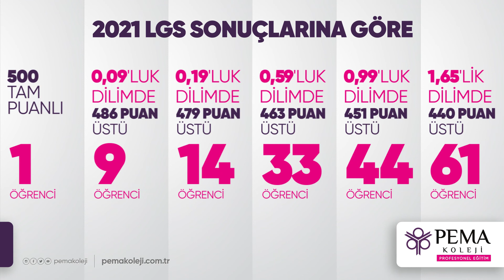BURASI PEMA! 2021LGS Türkiye Sıralaması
BURASI PEMA!
💥 TürkiyeBirincisi 1 öğrenci
💥0,09 yüzdelik diliminde - ilk 1000’de 9 öğrenci
💥0,19 yüzdelik diliminde - ilk 2000’de 14 öğrenci
💥0,59 yüzdelik diliminde - ilk 6000’de 33 öğrenci
💥0,99 yüzdelik diliminde - ilk 10000’de 44 öğrenci
💥Ayrıca 165 öğrencimizin hepsi merkezi sınav puanıyla öğrenci alan ortaöğretim kurumlarına yerleşmeye hak kazanmıştır.
Sınava giren tüm öğrencilerimizi tebrik eder, bu başarıda emeği geçen öğretmenlerimize teşekkür ederiz.